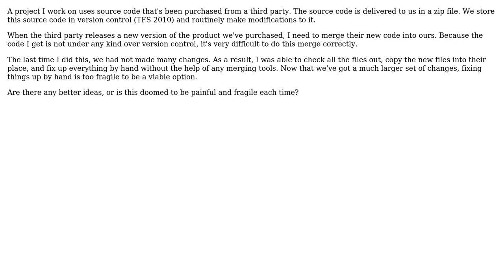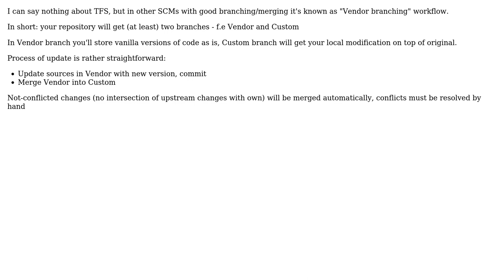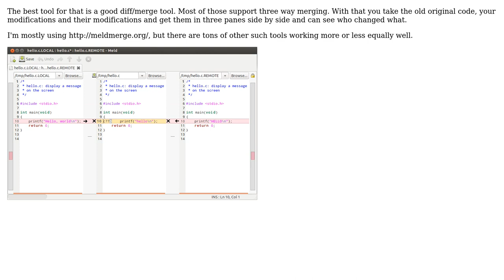Best practices for merging a new version of third party source into an old version you've made...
Software Engineering: Best practices for merging a new version of third party source into an old version you've made changes to

With thanks & praise to God, and with thanks to the many people who have made this project possible! | Content (except music & images) licensed under CC BY-SA | Music | Images & others | With thanks to user Lazy Badger user johannes user Beerman006 and the Stack Exchange Network Trademarks are property of their respective owners. You are responsible for your own actions.